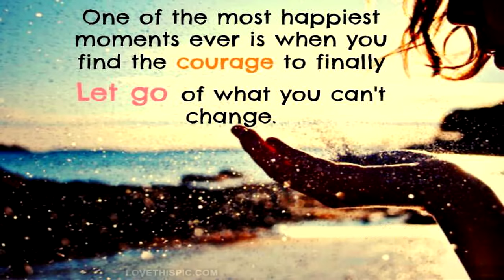Happy Images with Unnerving Music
Songlist:
0:01 Krzysztof Penderecki & Witold Rowicki - Threnody For The Victims Of Hiroshima (with Warsaw National Philharmonic Orchestra)
0:18 Naked City - Verlaine, Part 1 Un Midi Moins Dix
0:39 Édouard-Léon Scott de Martinville - Au Clair de la Lune
0:46 The Beatles - Revolution 9 [PLAYED IN REVERSE]
0:56 Chicago's Tornado Siren
(Also referred to as "Broken Chicago Tornado Siren"... but it is an intentional system in the siren to play different pitches...)